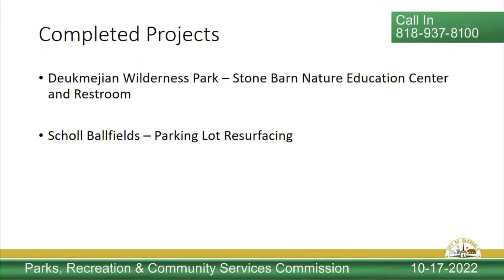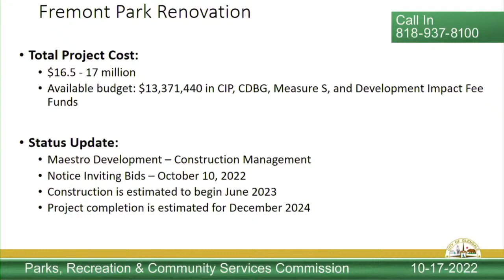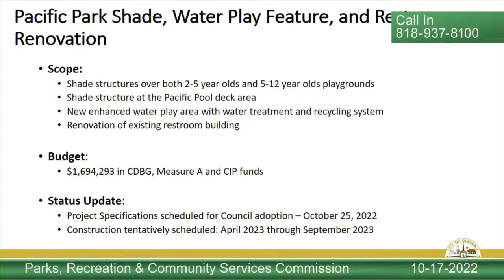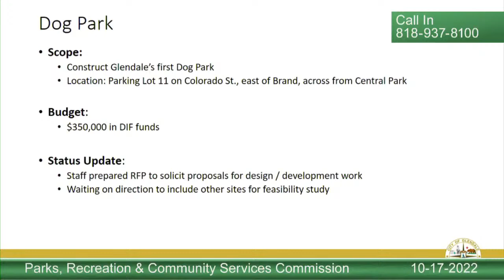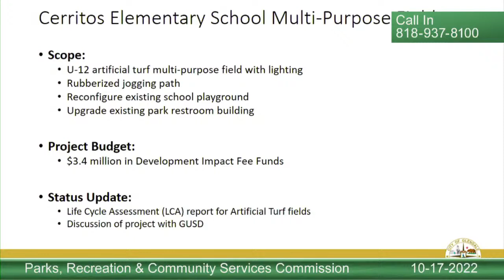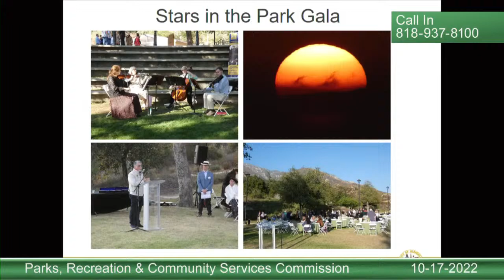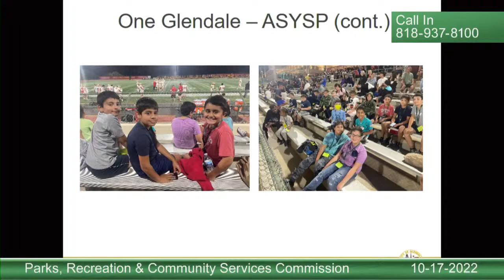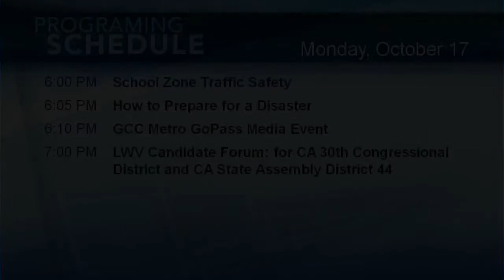Parks, Recreation & Community Services Commission - 10/17/22